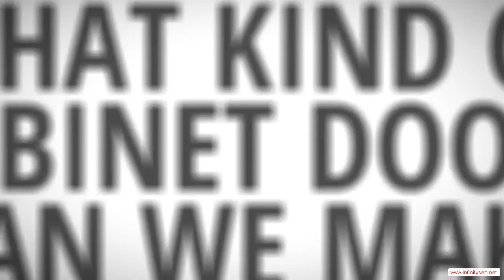Hardy Arkansas Custom Ready To Assemble Cabinet Door Manufacturer - Low Cost Kitchen Cabinets With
Hardy Arkansas Custom Ready To Assemble Cabinet Door Manufacturer - When the time comes to remodel your kitchen, it's quite likely that your budget won't extend to high-priced new cabinets. After all, if you hire a carpenter to fabricate your cabinets out of fine hardwoods and install them for you, you're talking about at least a $30,000 job. That's probably more than it would cost to remodel all the rest of your home. Therefore, a lot of people look for low-cost options for their cabinets, and no option is better than ready-to-assemble (RTA) cabinets. You can end up saving a ton of money by doing the assembly and installation yourself, and you'll end up with a kitchen full of beautiful cabinets.

You will be impressed with the service and quality you can find in Hardy Arkansas RTA cabinetry. We would be glad to help you meet your kitchen's needs!!

Rta Cabinet Door manufacturer.  Rta Cabinet Door distributor.  Rta Cabinet Door supplier.  Cabinet.  Cabinet Door.  Chocolate Maple Glaze.  Mocha Maple Glaze.  Rta Cabinet Door.  French Antique Glaze.  Ginger Shaker Maple.  Cherry Maple Glaze.  Cabinet Doors.  Simple Connect.  Media Storage.  Drawer Boxes.  Expresso Maple.  Mahagony Maple.  Custom Cabinets.  Premier RTA.  Arkansas.  Honey Maple.  Door overlay.  2 Door,Hardy Arkansas